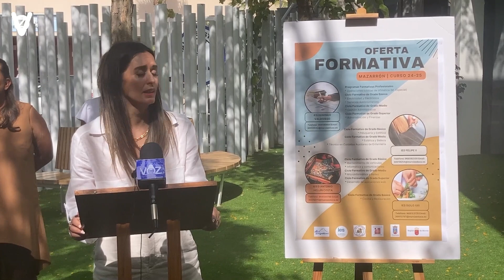Ciclos formativos ofertados en Mazarrón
Presentación de los ciclos formativos ofertados en Mazarrón para el curso 2023/24